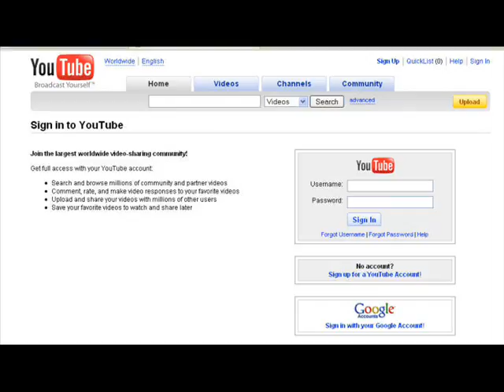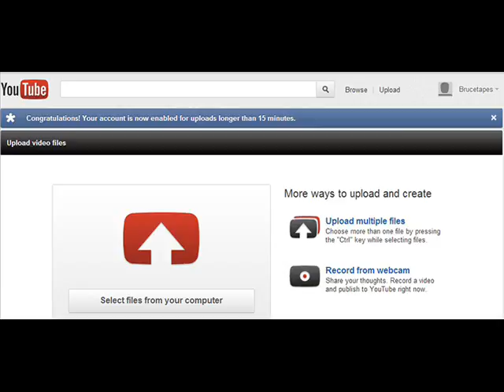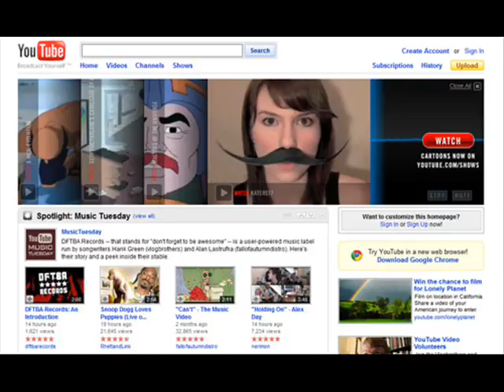youtube job online tamil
online job youtube